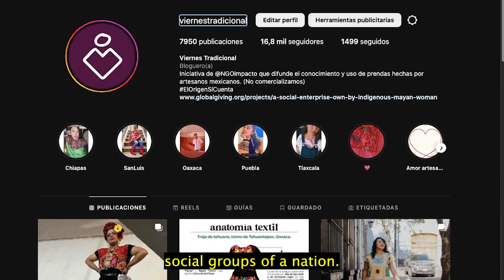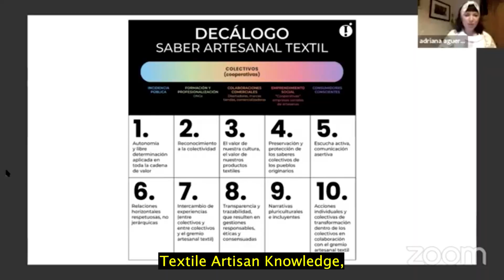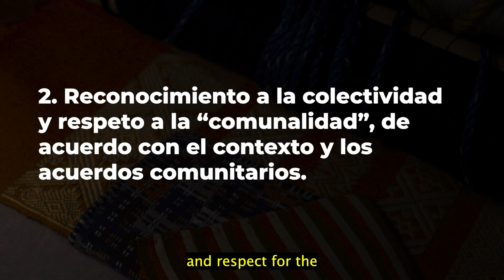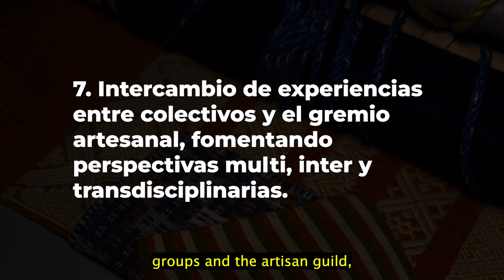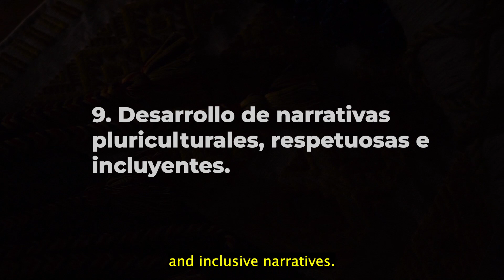Patrimonio cultural inmaterial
El tejido es una parte indiscutible del patrimonio cultural inmaterial de los pueblos originarios, es una forma de transmitir las tradiciones, la memoria, la espiritualidad y la visión del mundo, que a su vez se configuran en formas y colores que dan vida a los saberes ancestrales, constituyendo el núcleo central de la cultura e identidad de los pueblos originarios.